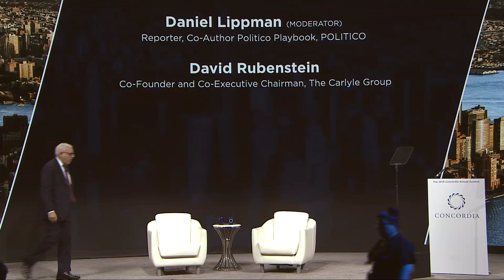David Rubenstein: In Conversation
A conversation with David Rubenstein & Daniel Lippman